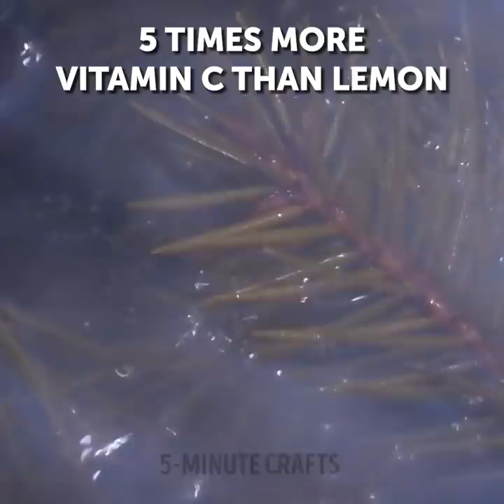26 SMART OUTDOOR IDEAS to survive in any conditions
Timestamps:
0:08 Eco refrigerator
0:54 Candy idea
1:17 Corn recipe
1:38 Herbal tea idea
2:26 Barbecue hack
3:25 Onion with eggs recipe
3:59 How to build a bushcraft